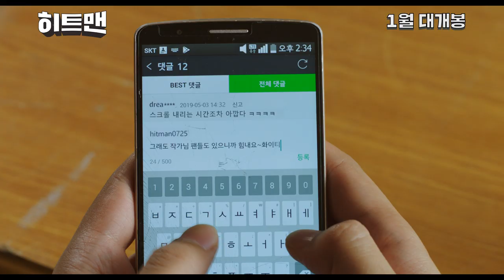[히트맨] 히트맨이 되는 법 영상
핵노잼 웹툰작가가 각성하면 인생 한 방 초대박 치는 거야ㅋㅋㅋㅋㅋ